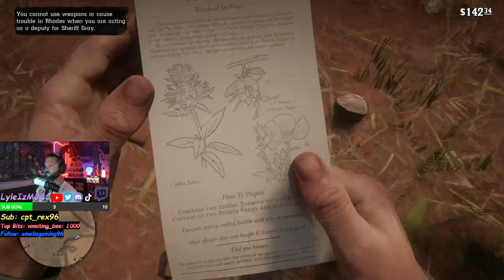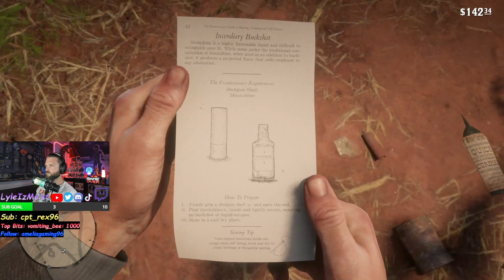Cowboyin & Coffee pt13...|!commands